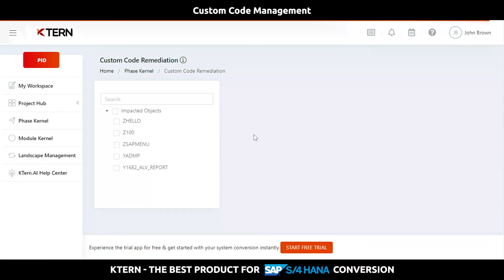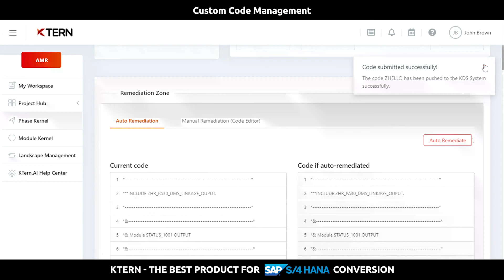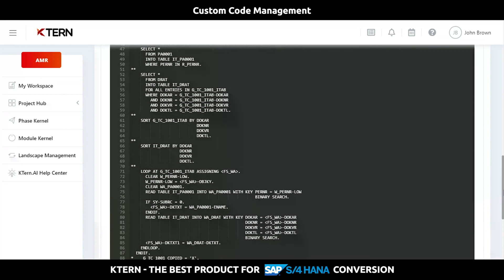KTern Custom Code Management for S/4HANA Migration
One of the most important concerns for organizations looking to move from the traditional SAP ECC to S/4HANA is SAP Custom Code Adaptation. But, why is it a concern? Why is custom code remediation such a nightmare for ABAPers and Project Managers? And, why should you adapt your custom code during the system conversion process?

Everything explained in our Video.